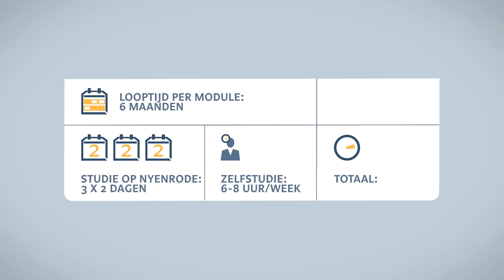Modulair Executive MBA | Het concept uitgelegd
Door onze opzet is de balans met uw werk en privé optimaal. U kunt kiezen uit tien modules binnen drie tracks en zo uw eigen executive opleiding en/of executive MBA samenstellen. Kijk voor meer informatie op